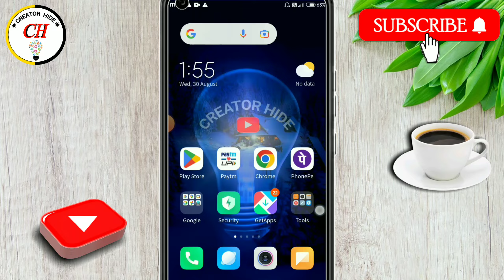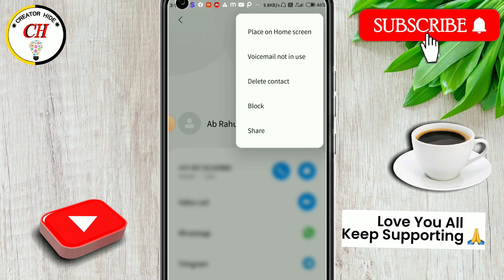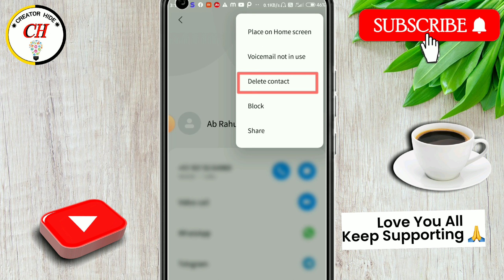whatsapp se number kaise delete kare|how to delete whatsapp contact number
Guys is video me maine bataya hai ki whatsapp se number delete kaise karen or whatsapp se number Kaise delete Karen or how to delete whatsapp number or how to delete whatsapp contact number or whatsapp number delete kaise kare to ummid karta hun Ki yah video aapko jo hai pasand aaega to video ko like karna channel ko subscribe kar lena

______________ THANKS EVERYONE _________